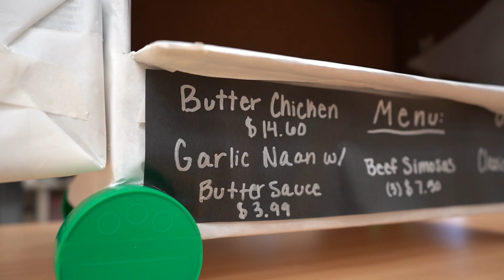Chef Skills Food Truck Festival at Kennedy High School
Kennedy High School students in the Culinary Chef Skills class held a food truck festival for their final exam. They cooked dishes from around the world and created menus and mock food trucks. Teachers and staff who attended the festival enjoyed the food and gave the students rave reviews. This is a great example of how our BPS students are gaining life skills that can be used into the future.